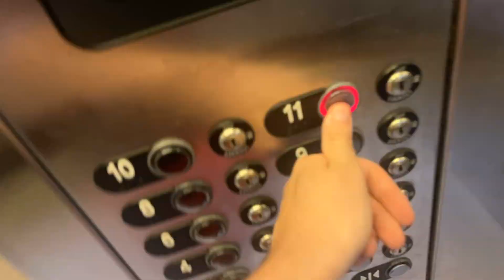Timelaspe of Thysenkrupp Elevator #1 at Plum Street Parking Garage - New Brunswick NJ